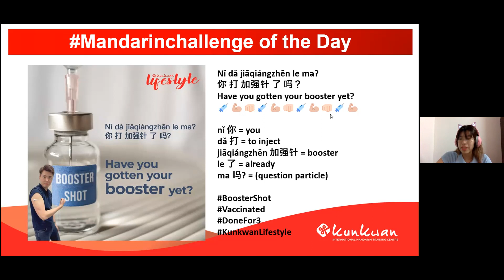Mandarin Challenge 23rd Jan 2022 by Jin Laoshi